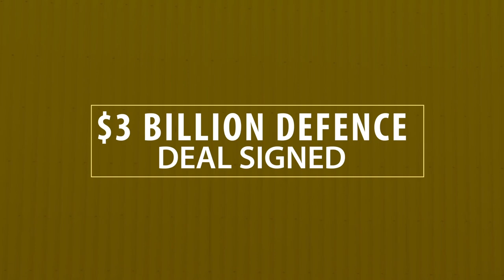5 Key Takeaways: Trump-Modi Joint Statement Under 5 Minutes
US President Donald Trump and Prime Minister Narendra Modi held talks at Hyderabad House on Tuesday in which the two leaders touched upon a host of issues. The two leaders touched upon tackling Pakistan-sponsored terrorism and the big-budget defense deal signed between India and the US. Soon after the meeting, Donald Trump and Narendra Modi issued a joint statement to the media at Hyderabad House. Here is everything you need to know about the joint statement under 5 minutes.